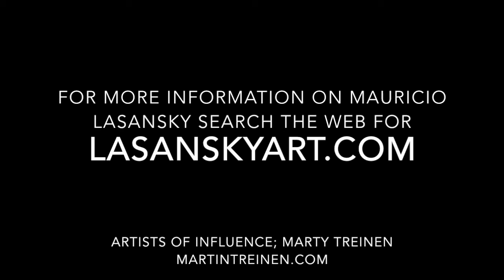Marty Interview #2 Lasansky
Marty Treinen is interviewed by Darrell Spencer, about Mauricio Lasansky's influence on his art.  Learn more about Marty Treinen & the master artist /  printmaker Mauricio Lasansky.  Mauricio Lasansky is know for his series of artworks about the horrors of the Nazi concentration camps and the Jews that lived and died by their hands.